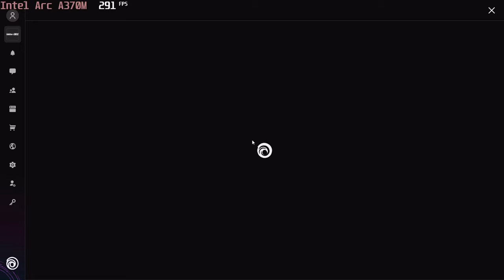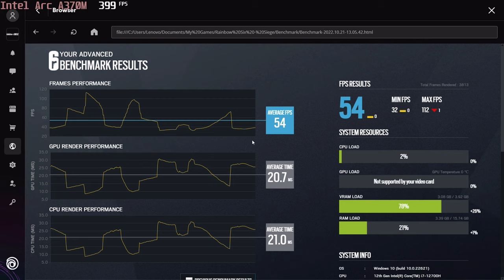🎮 Intel Arc A370M - TC: Rainbow Six Siege gameplay benchmarks (1080p)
💻 Test Configuration:
• 16 GB DDR5 RAM
• External Monitor

✅ LaptopMedia.com